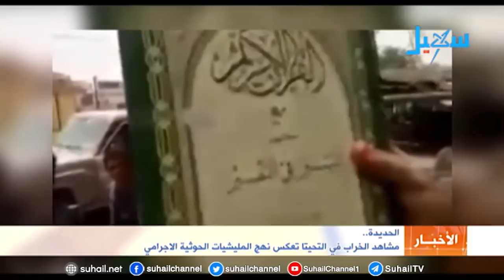الحديدة.. مشاهد الخراب في التحيتا تعكس نهج المليشيات الحوثية الاجرامي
التردد الجديد للقناة على مدار النايلسات (11603 افقي H ) فرت مليشيات الحوثي الكهنوتية من مديرية التحيتا مخلفة موتا وخرابا استهدف المنشاءات العامة ومنازل المواطنين، في سياسة تخريبية تؤكد نهجها الإجرامي، وعقليتها الانتقامية من الجميع.. المزيد في التقرير التالي